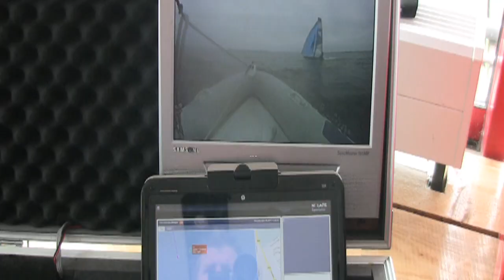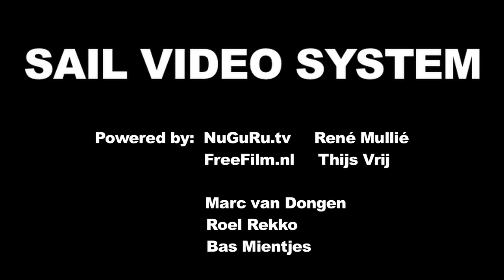Sail Video System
Sail Video System is a new and unique way of experiencing sailing competitions.
With onboard camera's we capture the action and transmit that to the shore, this way people can really experience the race.

The first live demonstration will be Saturday 16th of april at the Catamaran Beach Muiderzand, during the Formula 18 Catamaran Teamrace Knockout.
The race starts at 17:00hrs CET and will be broadcasted live on internet.
Event location: Sail Today, ijmeerdijk 16 Almere, Netherlands

Sail Video System is powered by:
NuGuRu.tv (Rene Mullie),
FreeFilm.nl (Thijs Vrij),
Rho-productie.nl (Roel Rekko),
Webastart.com (Bas Mientjes)
Airclusive.nl (Remy van Wijk)
Wester Wessels ICT
and Marc van Dongen.